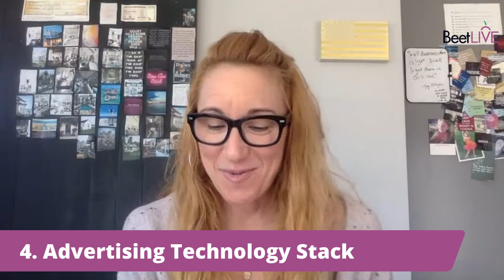BeetU, Session 3: Ad Targeting; Ad Tech Stack; Currencies of Measurement & Sale; Digital Standards